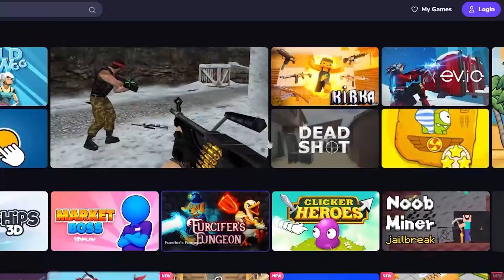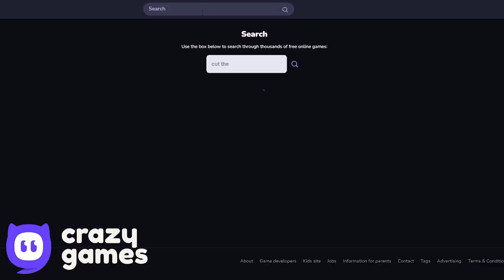Love Ball - Color Mix - Green Hills - Box Factory - All Levels - Upside Down - Gameplay Volume 1,3